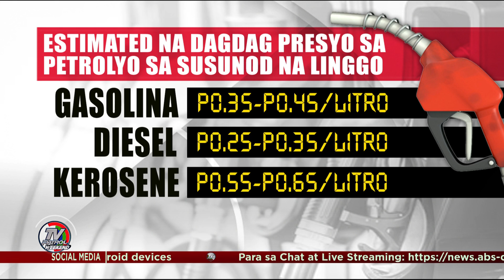Oil price hike asahan sa huling linggo ng Abril | TV Patrol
May oil price hike na muling inaasahan ngayong huling linggo ng Abril ayon sa mga taga-industriya ng petrolyo.